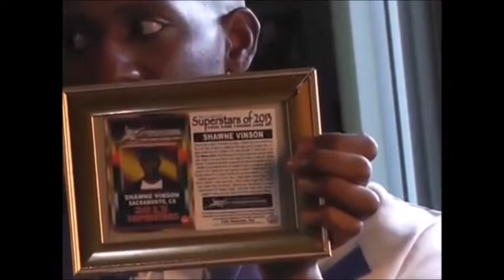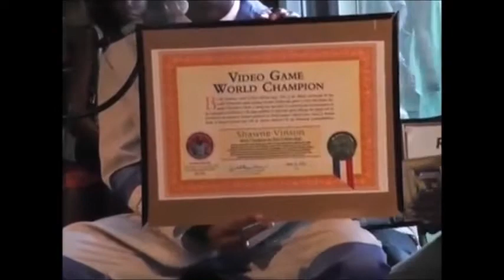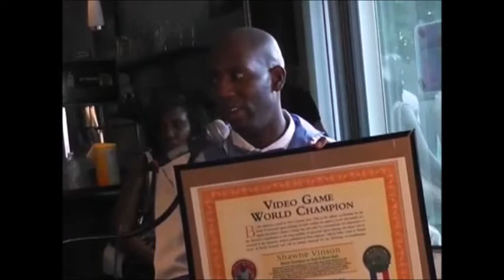Shawne's On The First Radio Show.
Shawne was on the first interview for the Raw Radio Show from Sacramento, California, Starring Mr. Raw the radio host. And it was back in August 2013, Mr. Raw is talking about the special guest of Shawne Vinson  African-American Gamer, and a world record holder.

Even he just wants to showing his awards, when he works hard on his video game journey.